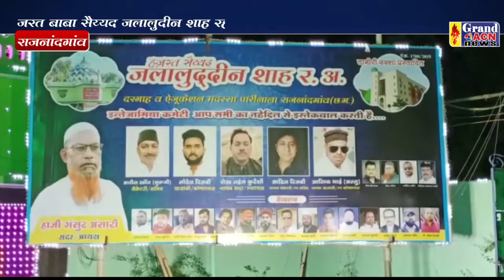पारीनाला उर्स पाक Santosh Sharma